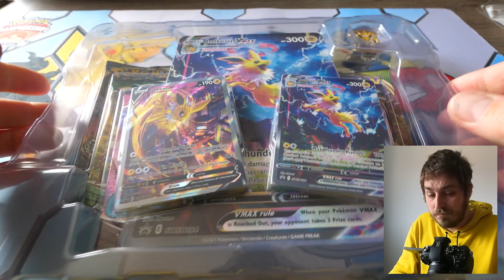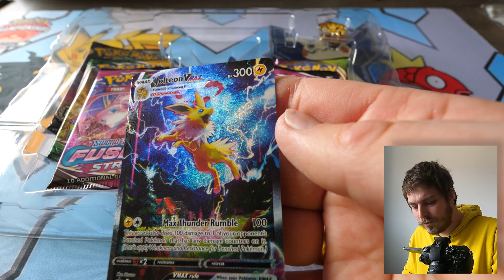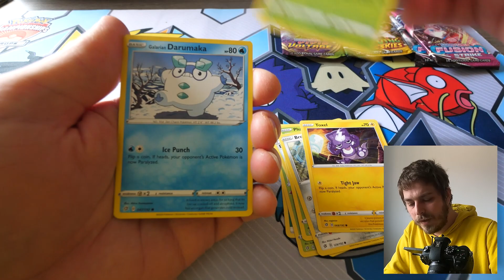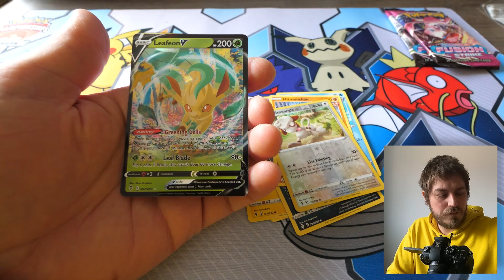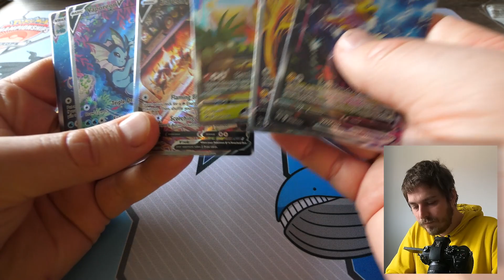Krijg ik MOOIE KAARTEN uit de JOLTEON VMAX Pokémon BOX?!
In deze video ga ik voor jullie de Jolteon VMAX Box openen. Deze had ik al een tijdje liggen en dacht laat ik deze eens voor jullie gaan openen haha!

📄 Wij zijn Vincent (Dutchterms) & Eva (Italyvidutch). Ook wel bekend van "TheDutchTerms".
Dit is ons 'Gaming Kanaal'. Elke dag om 19:30 één Minecraft video met HD/60fps HD kwaliteit.

❤️ Dit kanaal is kind en familie vriendelijk.
Er wordt niet gescholden in video's. Alleen met FIETS! 🚲

Kijk hier welke Elgato producten ik gebruik!

Ciao! ✌️